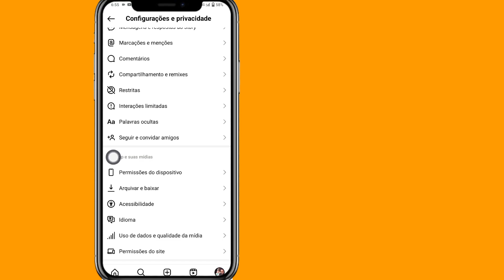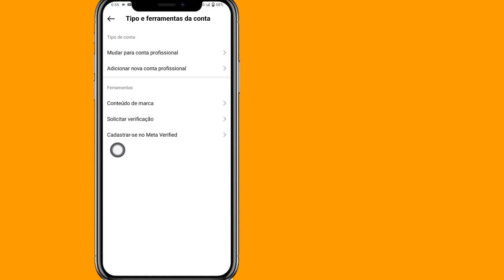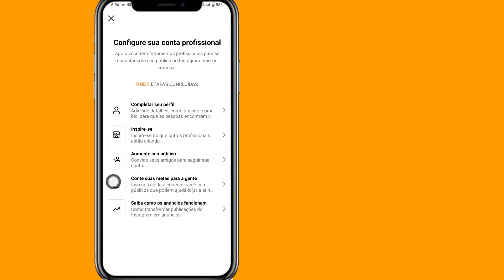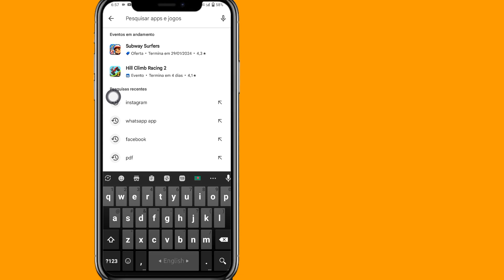Como consertar o Instagram Não foi possível adicionar ao modelo Algo deu errado 2024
Como consertar o Instagram Não foi possível adicionar ao modelo Algo deu errado |  Adicionar o seu Não foi possível adicionar ao modelo Correção

 Olá, espectadores, sejam bem-vindos à solução gratuita.  Neste vídeo vou mostrar como consertar Não foi possível adicionar ao modelo Algo deu errado, consertar Instagram Não foi possível adicionar ao modelo Algo deu errado |  Adicionar o seu Não foi possível adicionar ao modelo Correção, Como consertar O Instagram não pôde adicionar ao modelo, algo deu errado, Corrigir O Instagram não pôde adicionar ao modelo Problema de erro Adicionar o seu.